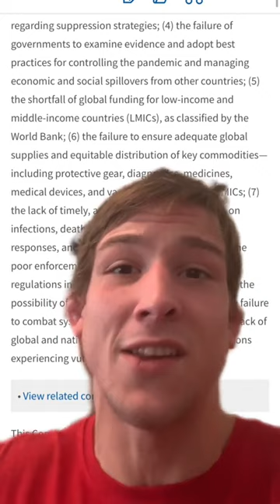Pfizer Plans to Sell COVID Vaccine for $110 Per Shot!!